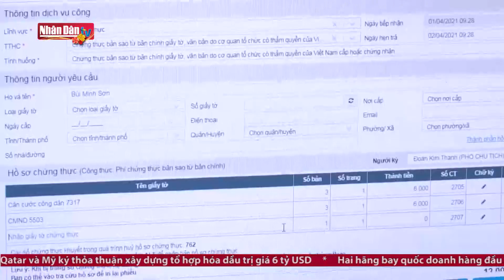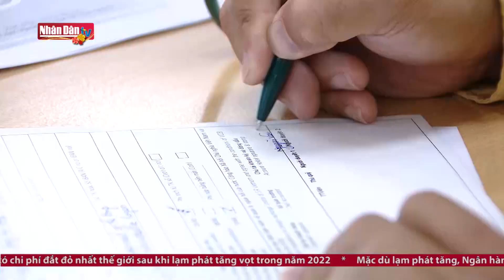Cảnh báo nguy cơ mua phải vé máy bay giả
Cảnh báo nguy cơ mua phải vé máy bay giả | Truyền Hình Nhân Dân
1. Dự Báo Thời Tiết Hôm Nay